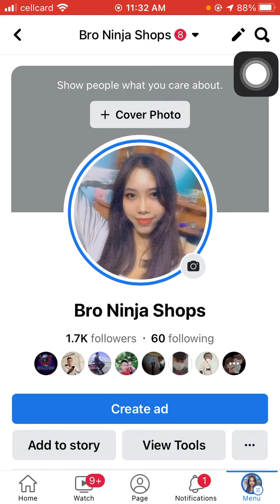Mlb-25$ M146 granger collector tell 086 897066